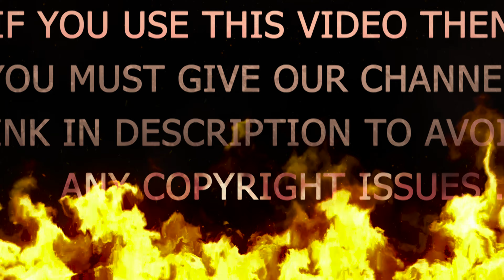GTA 5 MISSION #4 COMPLICATIONS in 4K [No Copyright]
You Can Also Tell Us IF You Want No Copyright Videos Of Any Other Game 😋😋

Feel Free To Use In Your CHANNEL 😊😊

ENGLISH:
Channel😀😀
You Can Use Our Videos In Your Channel

HINDI:
Ap Hmari Videos Ko Apne Channel Me Befikar Use Kr Skte Ho
Hmare Channel Ka Link Description Me Dena Mt Bhulna 😀😀

THANKYOU ! 🙂🙂